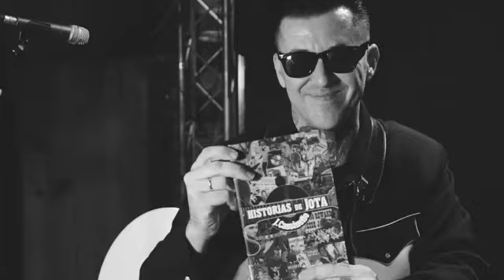Entrevista Al Dual en "Alta Fidelidad"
Entrevista Al Dual en "Alta Fidelidad"  previo concierto en Sala Rem.